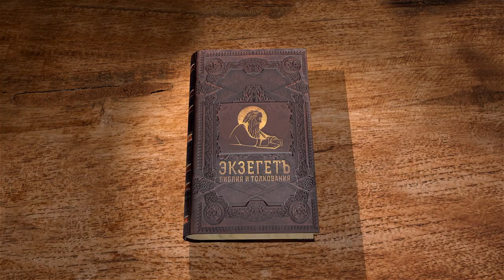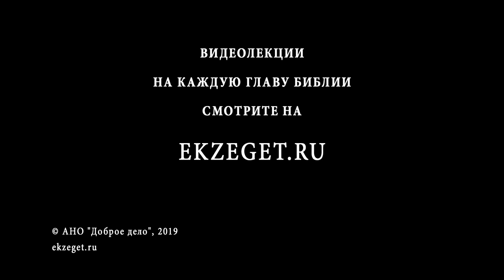Книга Пророка Ионы, глава 3. Священник Алексей Волчков. Толкование Библии Толкование Ветхого Завета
Продолжаем цикл лекций священника Алексея Волчкова по книге Пророка Ионы.
После чудесного спасения, Господь вновь посылает Иону на проповедь в Ниневию. Пророк отправляется туда и проповедует покаяние. Почему же эта миссия так неприятна пророку Ионе?
Рассуждаем о книге пророка Ионы со священником Алексеем Волчковым.